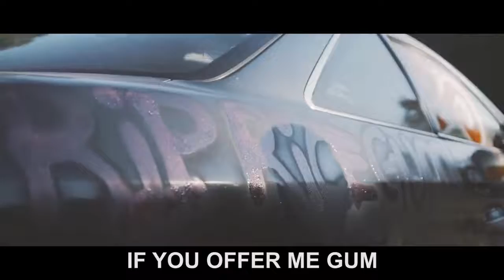Tanner Fox We Do It Best Official Music Video feat Dylan Matthew & Taylor Alesia